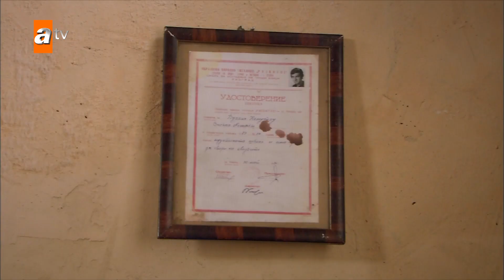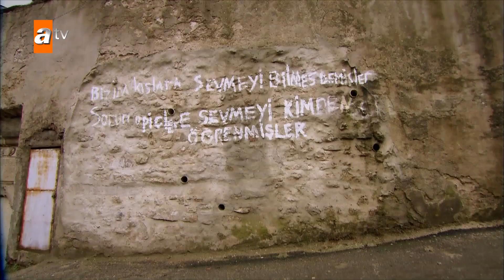Hasret eve geri dönebilecek mi? - Gönülçelen 4. Bölüm